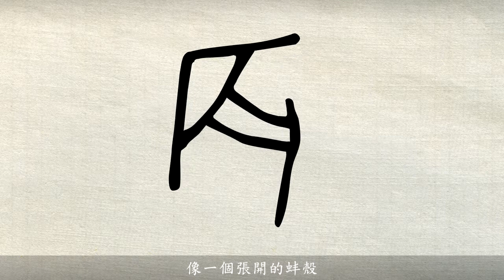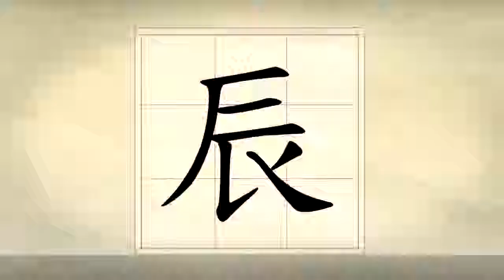「漢字說故事」動畫 Ⅰ - 83 辰